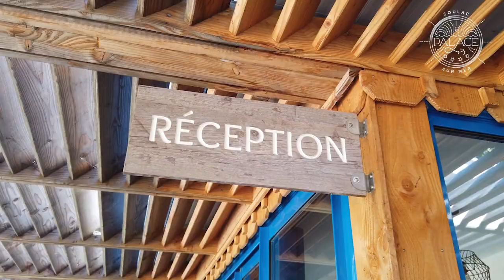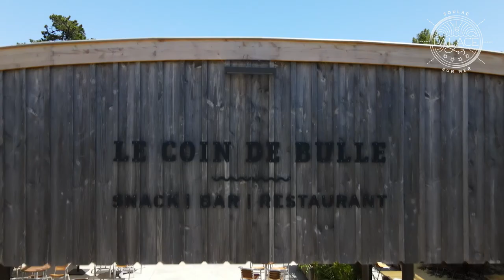Camping le palace Soulac sur Mer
Camping le palace situé à Soulac sur Mer
A 400 m de la plage
Grand Espace Aquatique
Piscine chauffée intérieure et extérieure.
Le paradis des enfants.